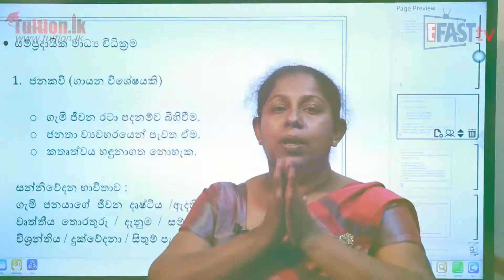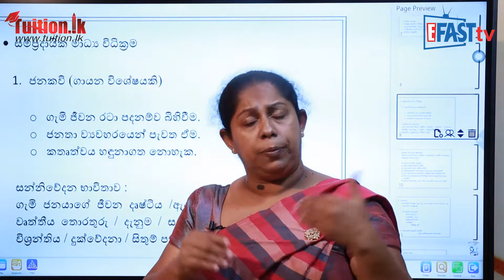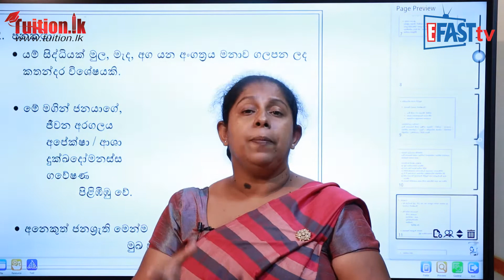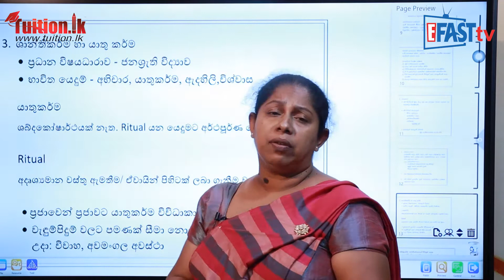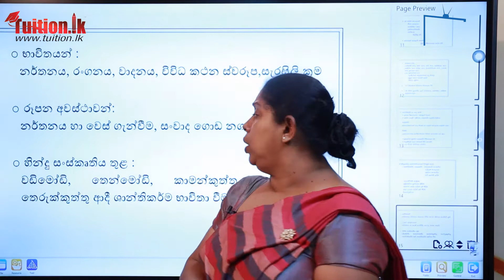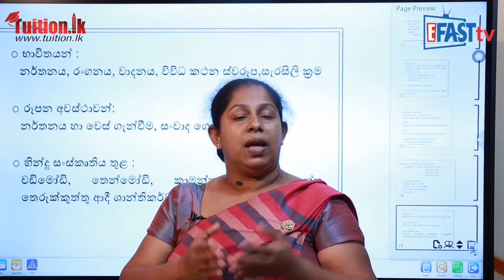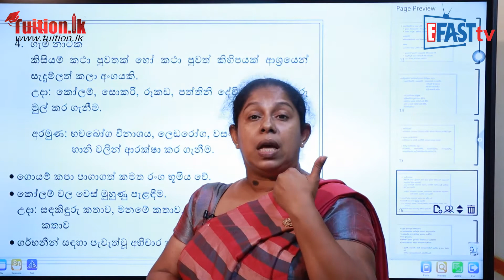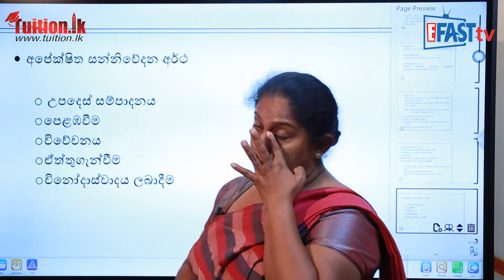සන්නිවේදනය හා මාධ්‍ය අධ්‍යනය - සම්ප්‍රදායික මාධ්‍ය විධික්‍රම | 12 ශ්‍රේණිය - Media | Grade 12 Epi 19